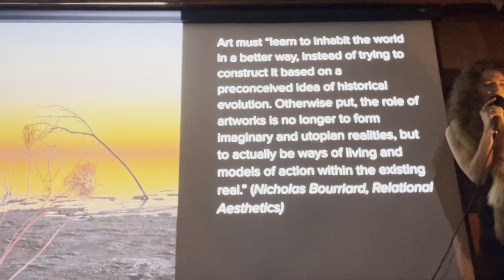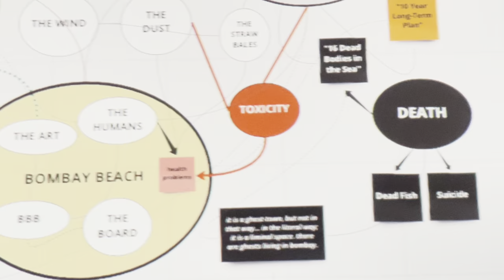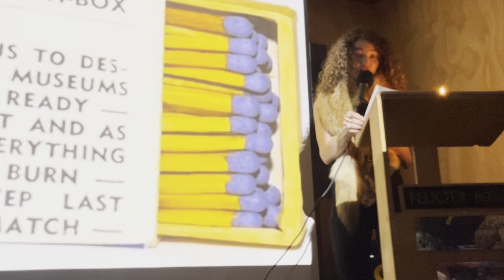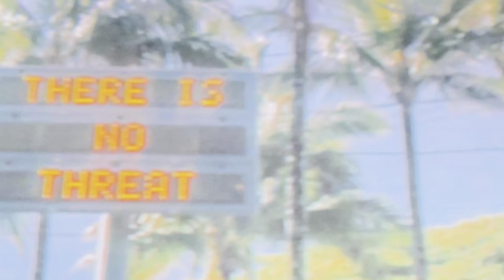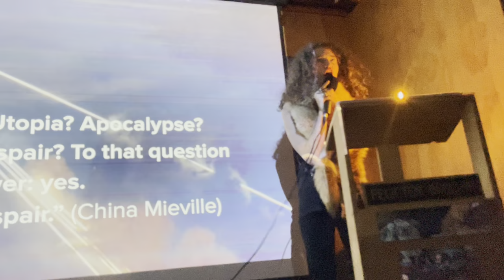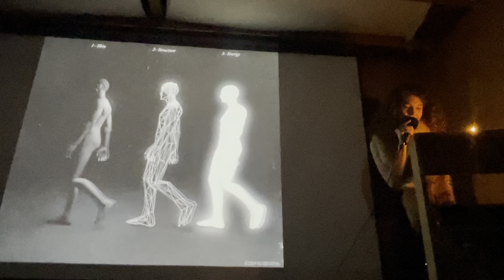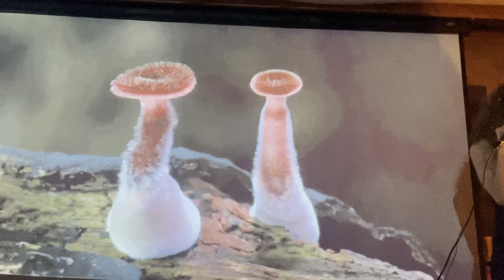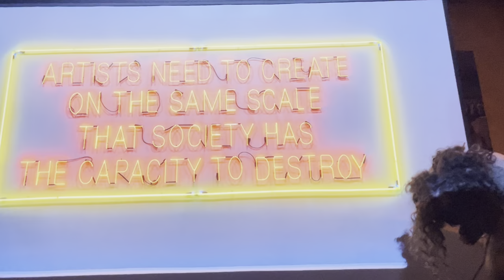Dulcinee's Call To Action: Bombay Beach Biennale 2023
Midnight philosophy conference...an excerpt
Dulcinee DeGuere..